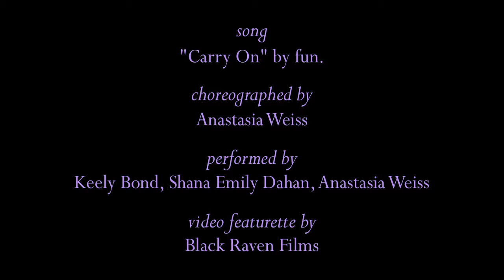Dare to Dance 3: "Convey" Contemporary Dance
An original dance by Magical Madness Dance Theater from Las Vegas, performed at "Dare to Dance 3: Emerald City Rhapsody", March 2013 at Broadway Performance Hall, Seattle. Preceded by a behind-the-scene featurette (skip to dance at 2:03).

Dare to Dance is a professional-quality showcase for original dances created and performed by dance enthusiasts of all ages and skill levels.